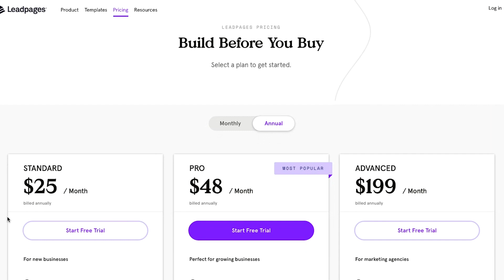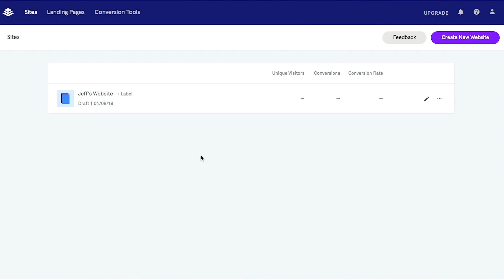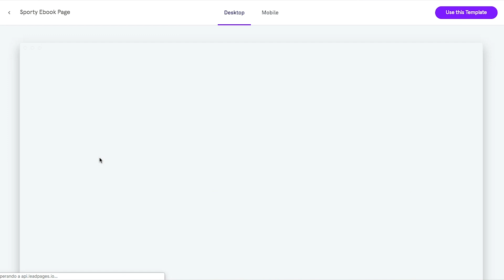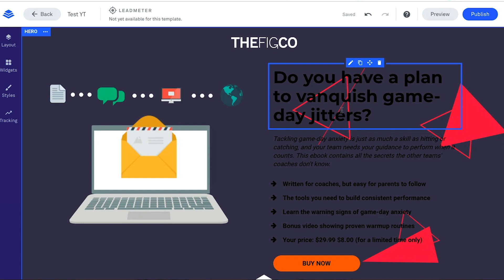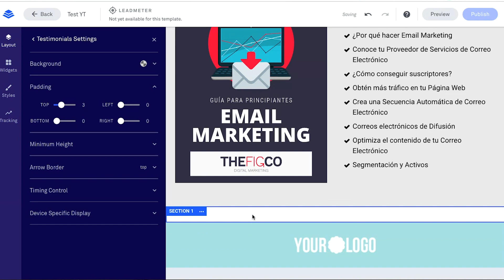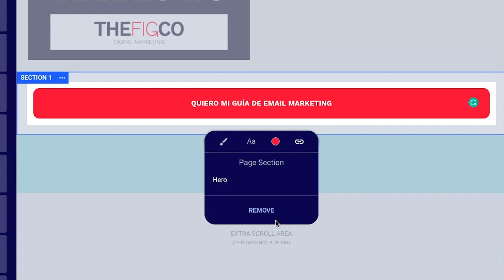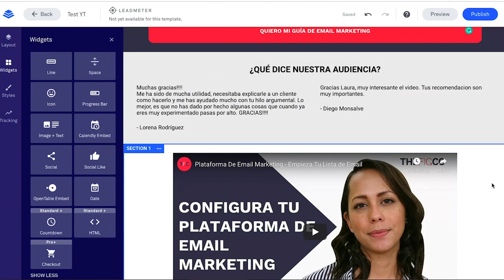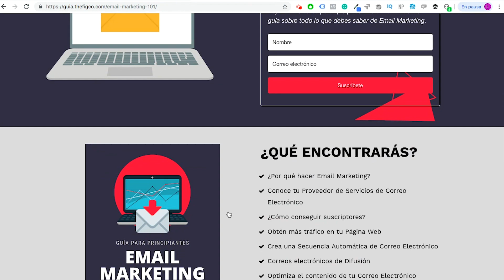Cómo Crear Una Landing Page Con LeadPages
¿Quieres aprender a crear una landing page? En este video te explicaré cómo crear una landing page desde cero. Cómo estructurar una landing page, sus elementos y algunos tips de como diseñar una landing page. Si deseas construir una landing page, prueba Leadpages con este y obtén dos semanas de prueba gratis.

Si estas buscando cómo crear una landing page y dónde crearla, en este video te voy a enseñar paso a paso todo lo que necesitas saber para hacer tu landing page en LeadPages. Aprenderás las secciones principales que necesita tu landing page que son:

Recuerda que es más fácil que alguien te deje su correo electrónico si tu le das a algo cambio también (ver video sobre lead magnets).
2- Segunda sección: en esta debe de haber que van a encontrar en aquello que les estás ofreciendo.
3- Tercera sección: debe haber un CTA (call to action) que puede ser un botón que te dirija al formulario de la primera sección.
4- Cuarta sección: aquí se hallarán los testimonios de personas que han probado el producto y que lo recomiendan.
5- Quinta sección: esto es un complemento para los testimonios de antes, puedes subir un video o algo extras que tengas para validar tu producto.